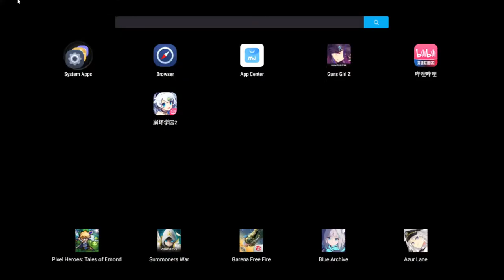Rereading Gakuen Arc Chapter 0 Part 2 (Interpreter MTL) (In game playthrough) | Houkai Gakuen 2